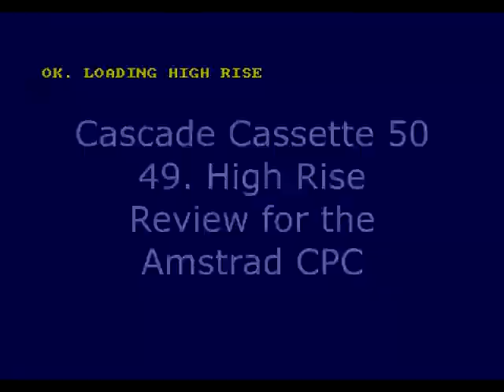Cascade Cassette 50 49. High Rise Review for the Amstrad CPC by John Gage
This is a compilation of 50 games by Cascade for the Amstrad CPC. Can any of these games be worse than Bridge-It? Warning! This video has swearing.